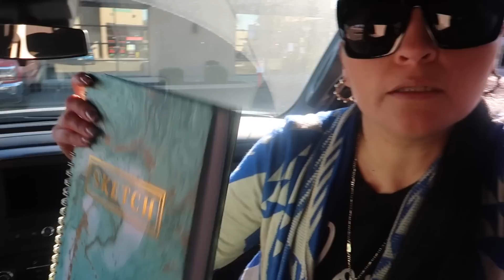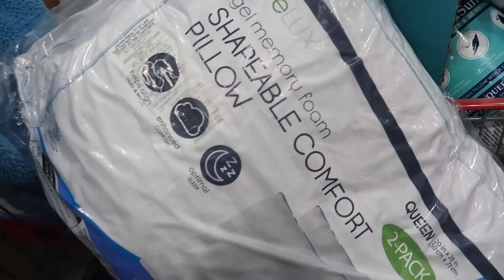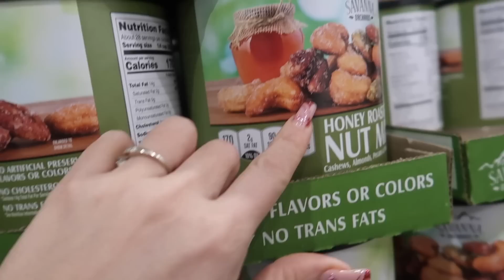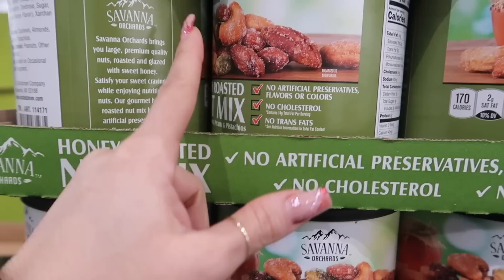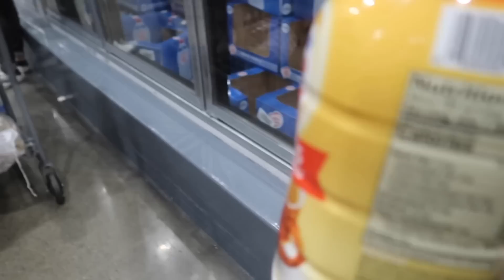‼️De Visita En El Cementerio🕊🖤 Compraremos 5 Gallinas??🐔 Están Escasos Los Huevos 😭🤣 Comida china🐼